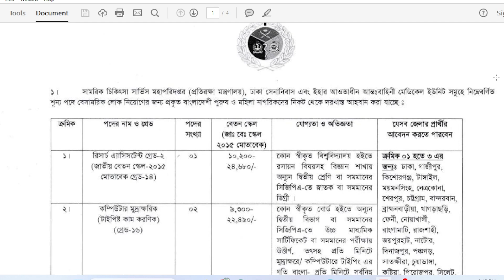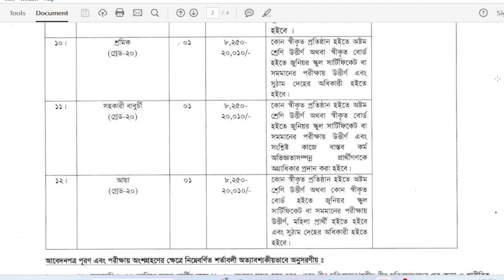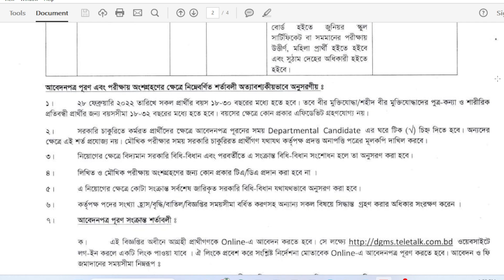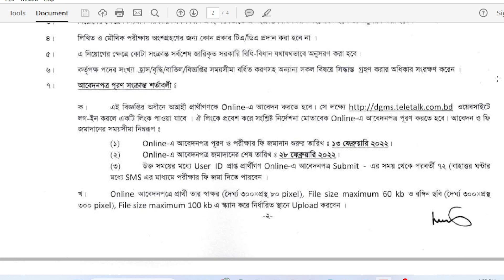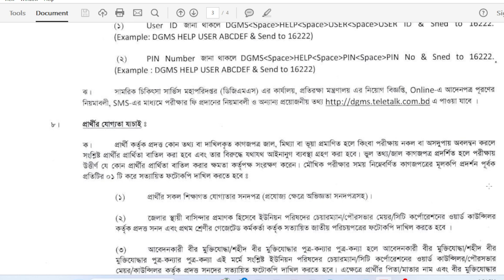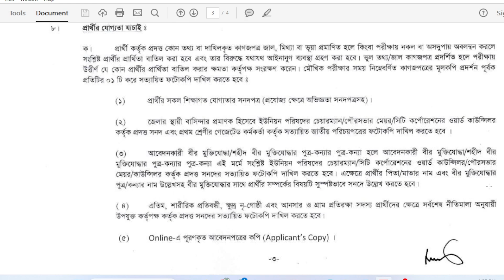🔥প্রতিরক্ষা মন্ত্রণালয় নিয়োগ ২০২৪ প্রকাশ SSC পাশে আসছে!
SSC পাশে 🔥প্রতিরক্ষা মন্ত্রণালয় নিয়োগ ২০২৪ প্রকাশ | Protirokkha Montronaloy Niog Biggopti 2024